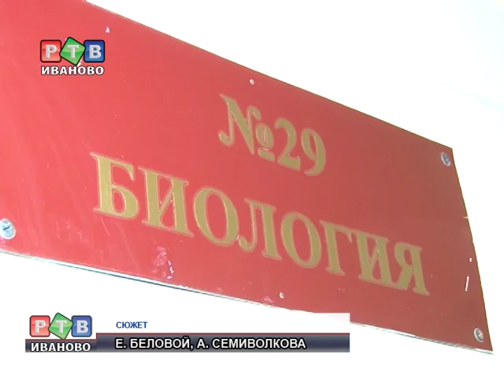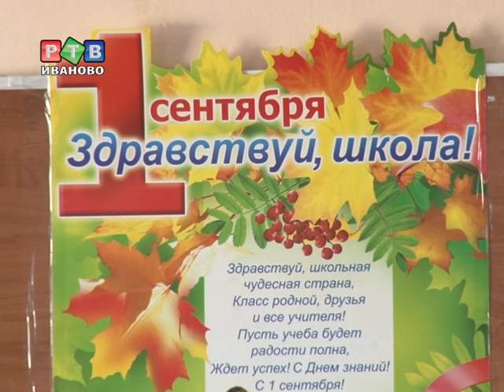Не очень современная, но чистая и уютная